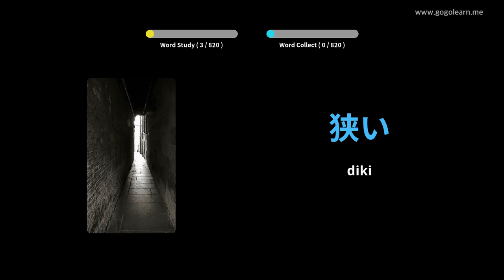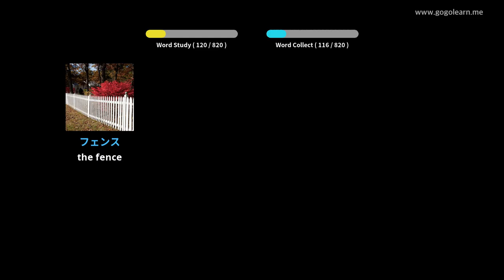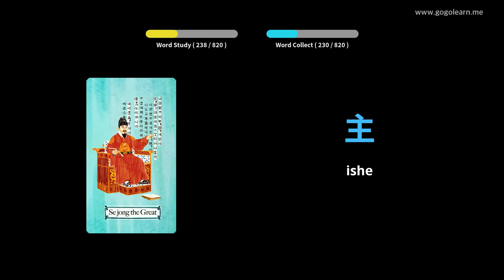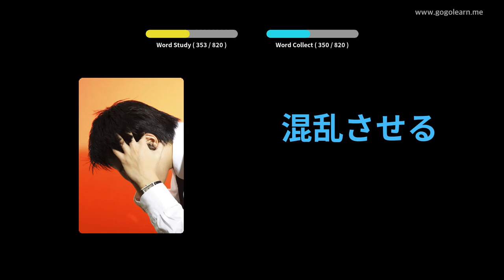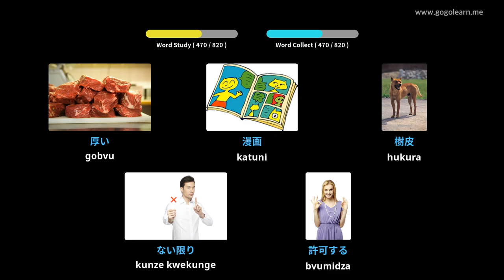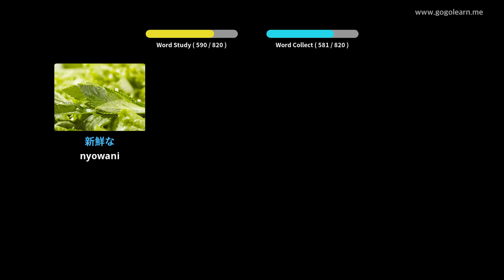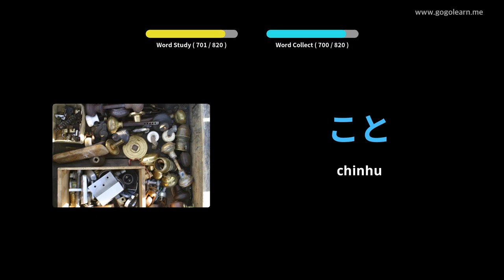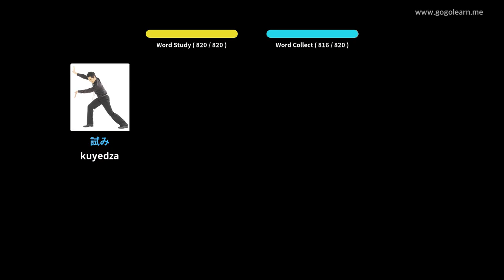Japanese Vocabulary Kuteerera Paunenge Wakarara | Golearn